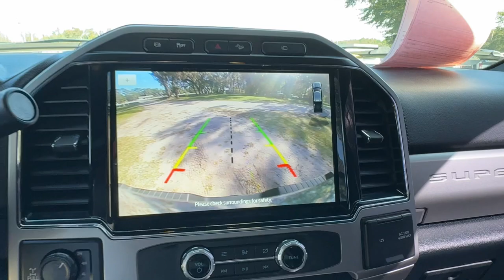2022 Ford F-250SD Lariat Jacksonville, Orange Park, Gainesville, Ocala, Lake City FL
Pre-Owned 2022 Ford F-250SD Lariat available at Murray Ford Superstore located in 13447 US Hwy 301 S, Starke, FL, 32091.
Stock#: NEF02091T - VIN#: 1FT7W2BT3NEF02091

Please mention the stock# NEF02091T when you contact the dealership for this vehicle.

Get into a car with value, the   2022  Ford F-250SD.  Take on tough jobs with confidence in this fully capable F-250 Rigorously tested to withstand extreme conditions, this heavy-duty pickup is ready to plow, tow, and haul while providing you with a comfortable cab and the technology to make your life easier and safer. These are just some of the great options this vehicle comes with: Navigation System, Keyless Entry, Premium Sound System, Power Passenger Seat, Heated Mirrors, Satellite Radio, Fog Lamps, Back-Up Camera, Electronic Stability Control, Bluetooth® Connection. Don't miss the chance to drive this hard-working F-250 off the lot. Our team will give you an outstanding test drive experience. Stop in today!